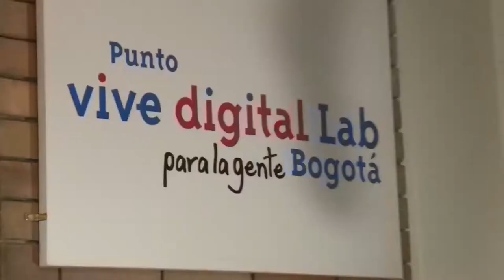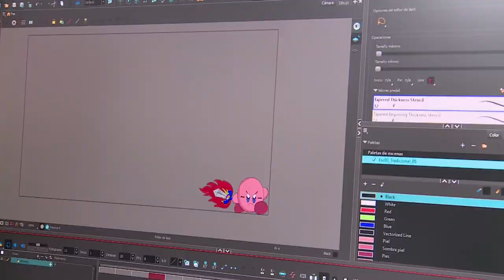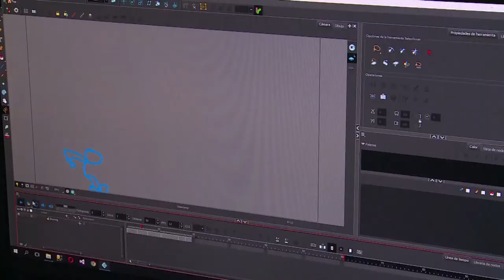En DeParcheConMario conocemos qué es Digital Young Program. C21A N7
Jóvenes de instituciones educativas aprenden animación 2D y 3D para impulsar el desarrollo de contenidos digitales del país a través de la convocatoria Digital Young Program.